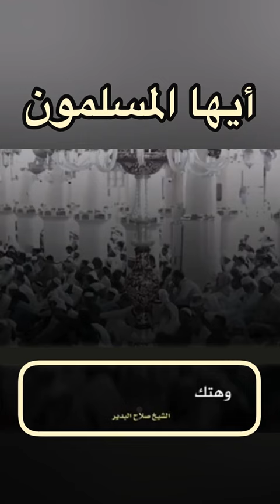المجاهرة بالمعصية الشيخ صلاح البدير